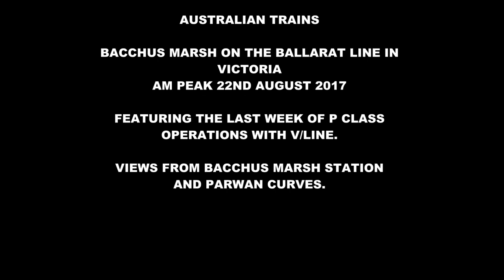Morning Weekday Trains at Bacchus Marsh on the Ballarat Line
Bacchus Marsh is located to the 40 minutes to the west of Melbourne towards Ballarat. Served by V/Line passenger, this location still offers s variety of rolling stock durong the morning and afternoon peak commuter periods.

On this visit, the vantage point is at the top of the hill overlooking the station so you get some pretty good sounds as the trains run up the steep gradient out of Bacchus Marsh. I also film from Parwan curves for the last portion of the presentation.

Here you will see a variety of rolling stock, arrivals and departures and shunting movements.

This week was also the last week of P class passenger trains after 30 plus years with V/Line passenger.

Filmed 22nd August 2017.